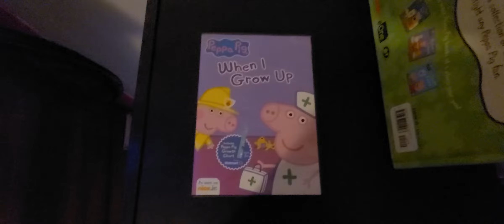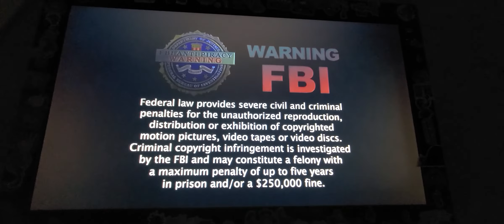Opening To Peppa Pig: When I Grow Up 2018 DVD